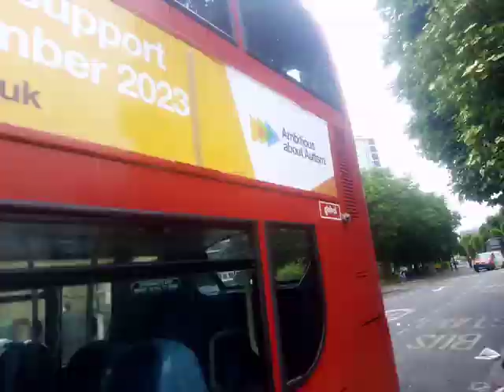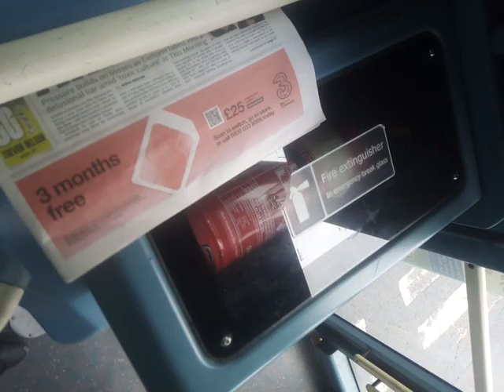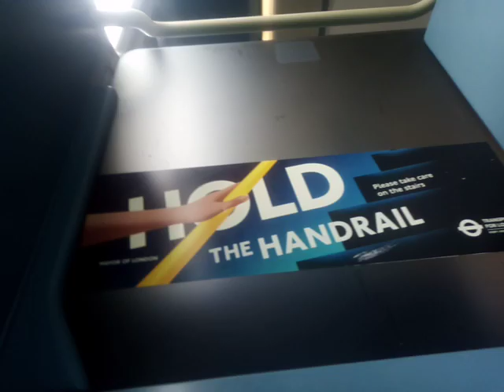AL HV343 On Bus Route 341